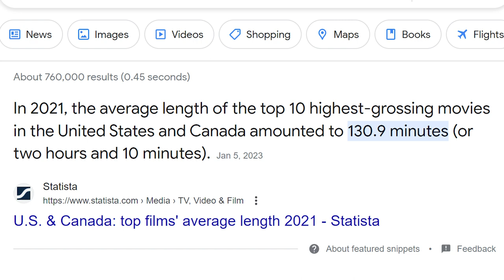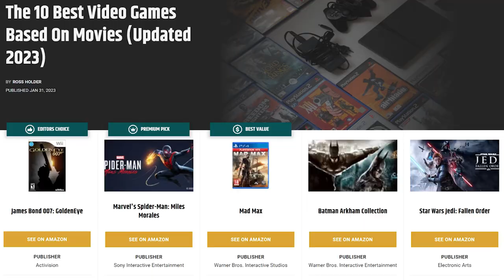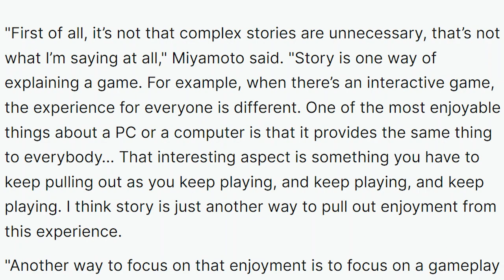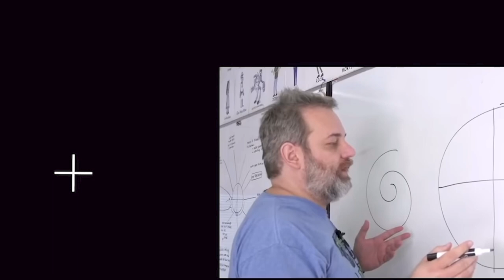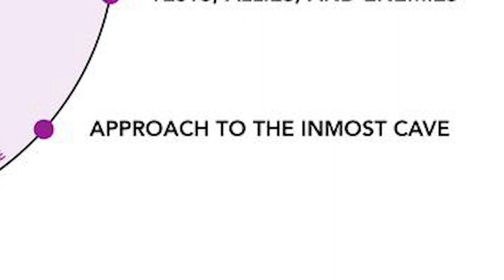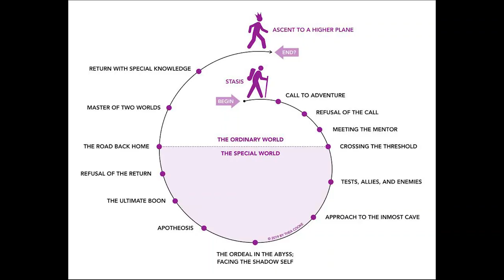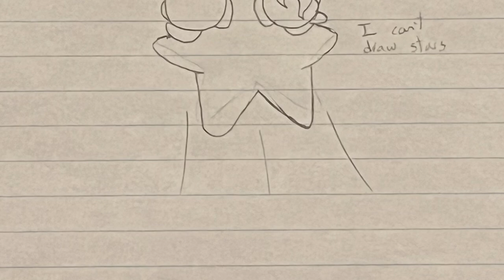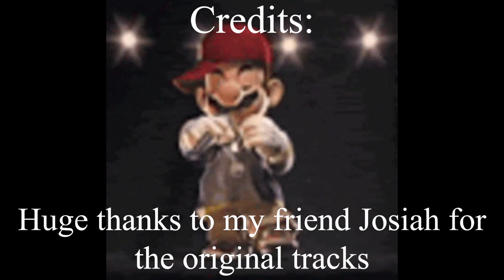The Super Mario Bros. Movie: How Video Game Adaptations Succeed | Video Essay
How did The Super Mario Bros. Movie succeed so heavily with almost no story to go off of? The film is quite the marvel of adaptation and teaches us how to craft stories when we have nothing to go off of but a few elements.

Chapters:
0:00 Intro and mini review
2:00 Video game adaptations
4:48 Nintendo and story
7:29 Adapting made easy: essential elements and the Hero's Journey
10:34 The Hero's Journey in the Mario movie
15:06 How to adapt (review)
15:30 Writing a Kirby movie with these steps